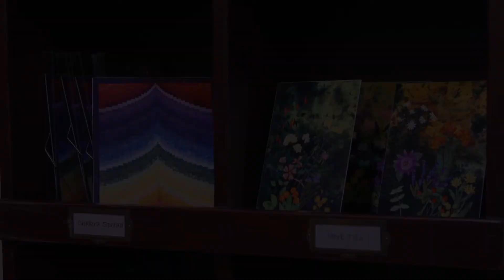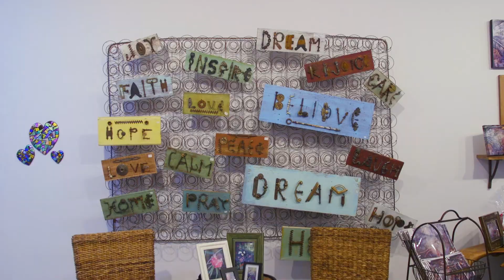Healing Art - The Journey